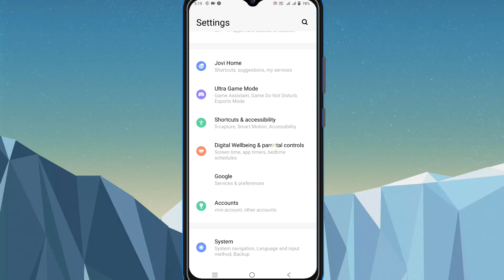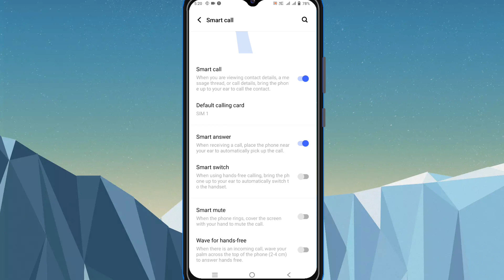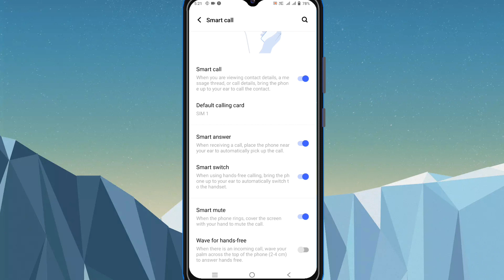Vivo T1 5g Phone Me Smart Call Setting Kaise On Kare // How To Smart Call Setting On Vivo T1 5g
Vivo t1 5g smart call setting
Vivo t1 5g smart call setting kaise on kare
How to smart call on vivo t1 5g
Vivo t1 5g smart call
How to smart call setting on vivo t1 5g
How to vivo t1 5g smart call setting
How to enable smart call setting vivo t1 5g
Vivo t1 5g phone main smart call setting kaise kare
How to enable smart call setting in vivo t1 5g
Vivo t1 5g me smart call setting kaise kare
Smart call on vivo t1 5g
Tech Suraj